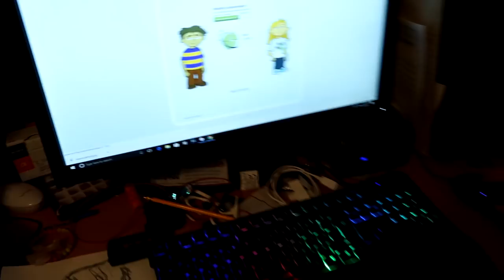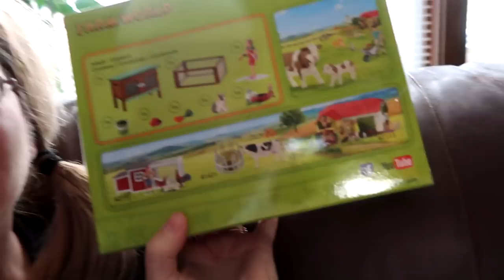SABRINA GETS INTO AN ARGUMENT!! Day 340 (12/08/17)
SABRINA GETS INTO AN ARGUMENT!!

DaybyDayVlogs
110 North Front Street - A3,
Suite #213
Belleville, Ontario, K8P 0A6
Canada